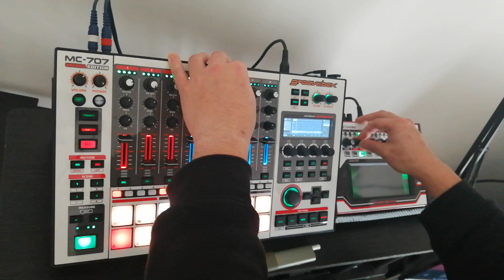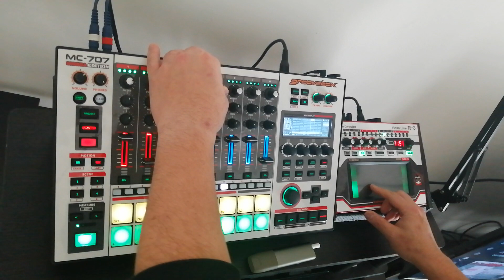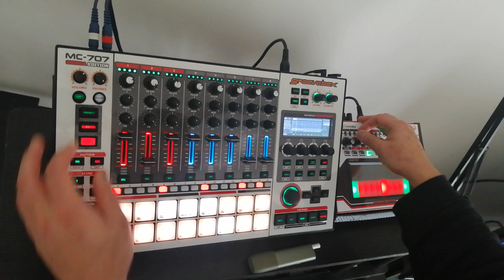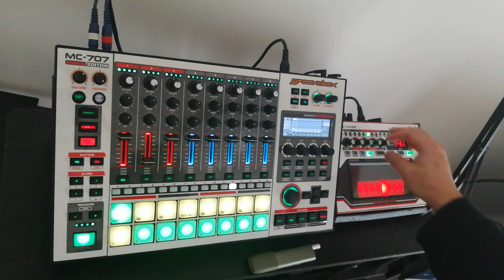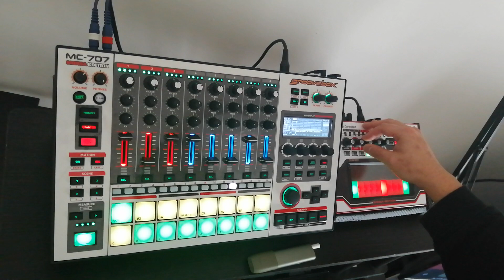TECHNO RAVE MIX 2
00:00 TRACK08
6:17 TRACK09
10:14 TRACK10
16:57 TRACK11
24:50 TRACK12
29:42 TRACK13